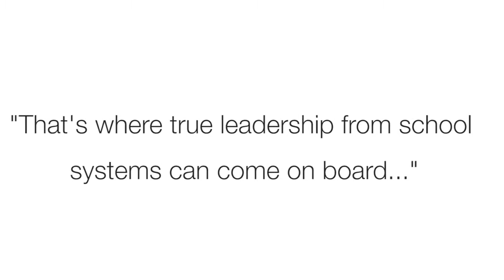EdTech Tuesdays | Investing in Teachers with Elliot Levine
Elliot Levine, Hewlett Packard’s Education Strategist, believes “the most successful schools recognize the most important investment they can make is to invest in teachers.”